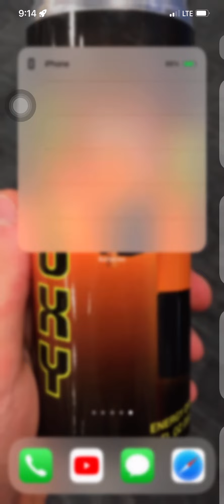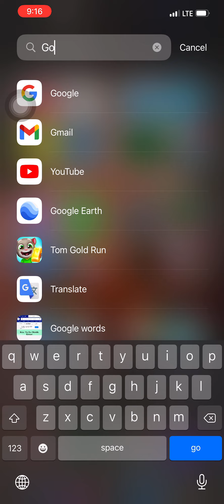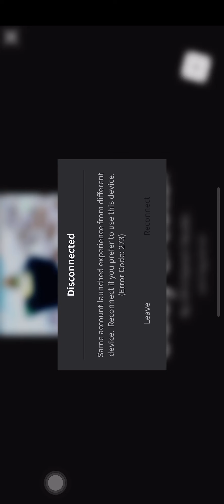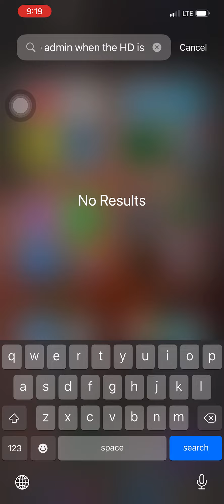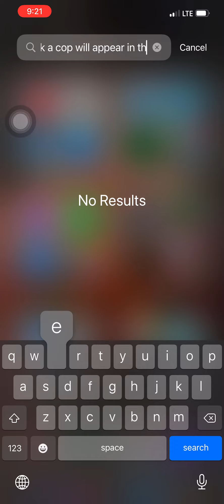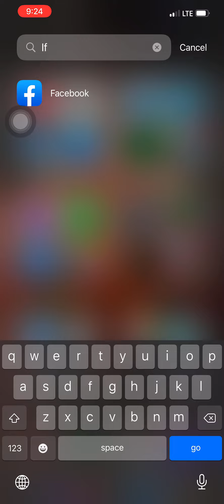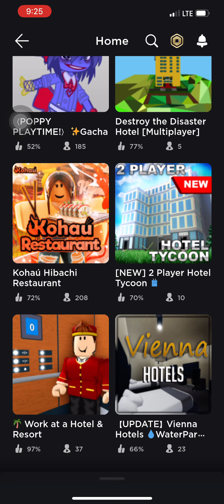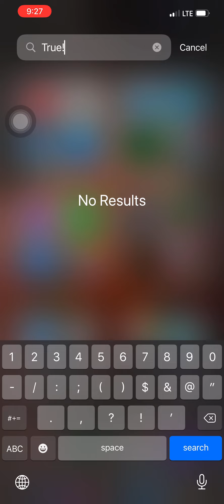Busting Roblox myths!